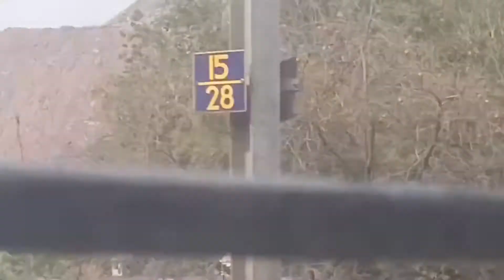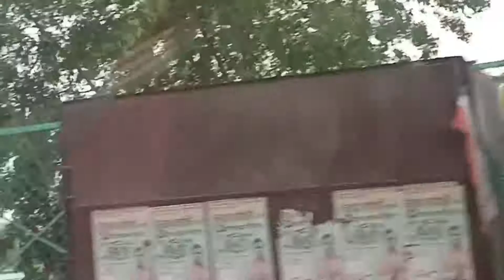Dekhiye Homlog Kaha Ja Rahe Hai!!Star Amit Kumar!!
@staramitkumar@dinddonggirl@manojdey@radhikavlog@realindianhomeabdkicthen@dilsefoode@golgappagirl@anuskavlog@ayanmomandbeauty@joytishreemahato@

1. Star Amit Kumar

2. My daily vlog

3. my morning routine

4. My morning vlog

5. My evening routine